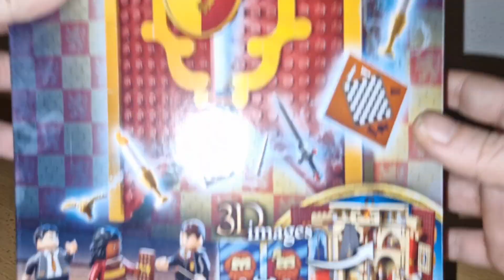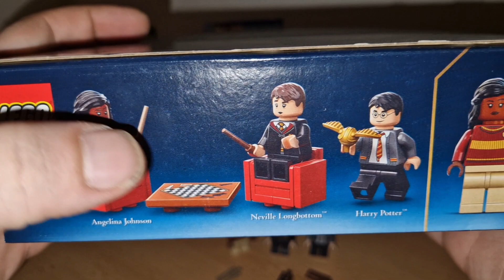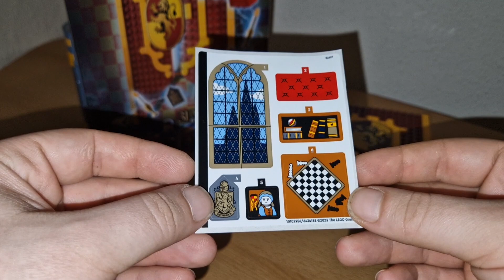Lego Harry Potter 76409 Hausbanner Gryffindor Set Review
Moin Freunde heute möchte ich Euch das dritte der vier Hausbanner vorstellen. Heute gucken wir und das Hausbanner von Gryffindor an.